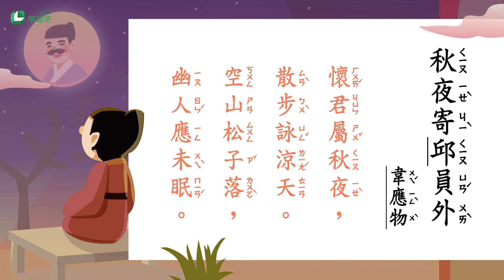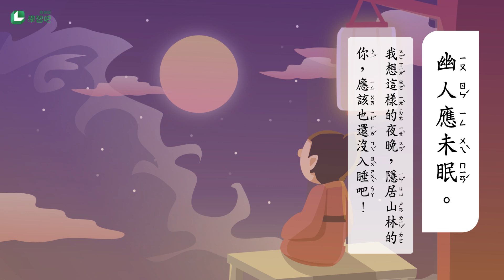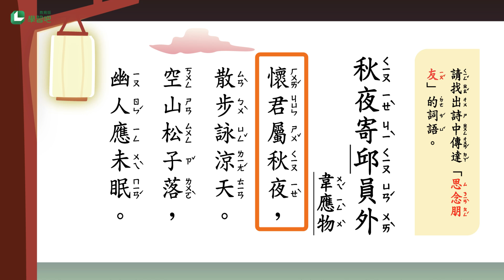秋夜寄邱員外【唐詩精選】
秋夜寄邱員外　韋應物
懷君屬秋夜，散步詠涼天。
空山松子落，幽人應未眠。

00:00:00 唐詩朗讀
00:00:28 逐句解釋
00:01:36 動動腦時間、解說
00:02:50 影片結尾
《唐詩精選》是學習吧 LearnMode 精選國小學生耳熟能詳的唐詩內容。課程涵蓋唐詩、唐朝歷史與詩人故事，並結合情境動畫、口語練習與閱讀理解練習等豐富內容，幫助孩子認識唐詩、喜歡唐詩！
更多關於「LearnMode學習吧」